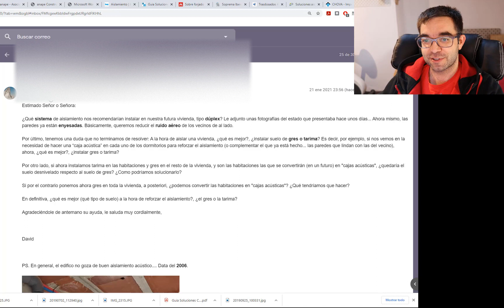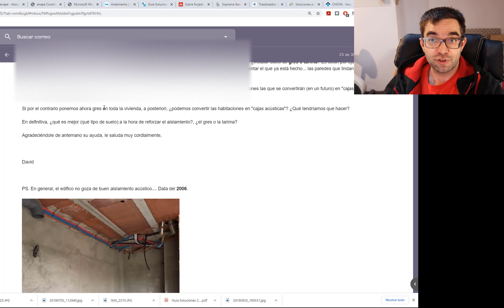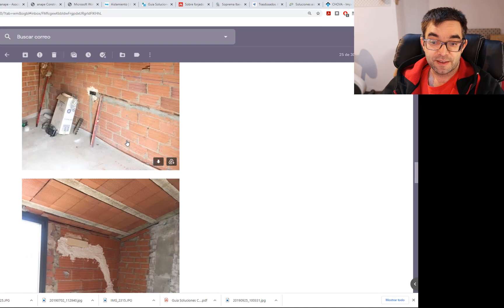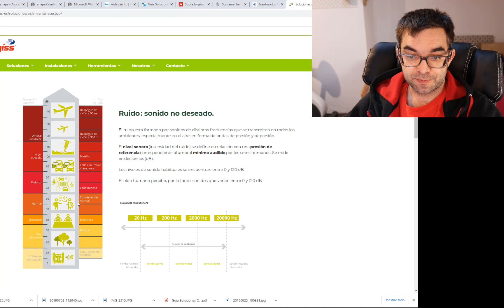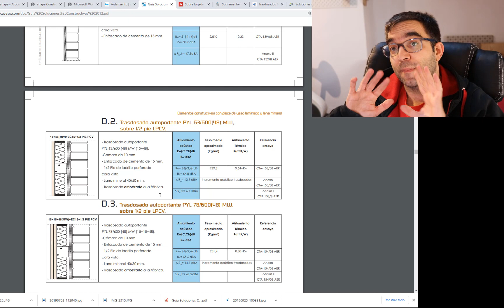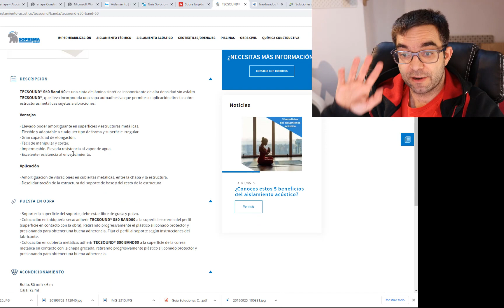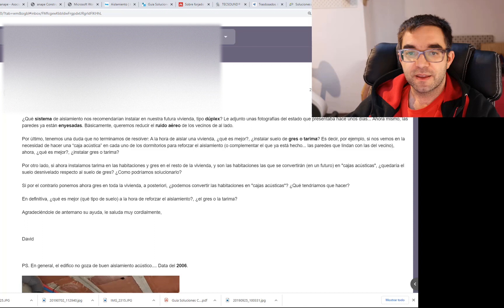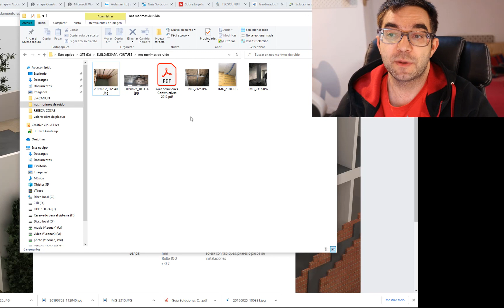Nos morimos de ruido🔇 ! - preguntas ⁉ y respuestas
David nos pregunta:
Estimado Señor o Señora:

¿Qué sistema de aislamiento nos recomendarían instalar en nuestra futura vivienda, tipo dúplex? Le adjunto unas fotografías del estado que presentaba hace unos días... Ahora mismo, las paredes ya están enyesadas. Básicamente, queremos reducir el ruido aéreo de los vecinos de al lado.

Por último, tenemos una duda que no terminamos de resolver: A la hora de aislar una vivienda, ¿qué es mejor?, ¿instalar suelo de gres o tarima? Es decir, por ejemplo, si nos vemos en la necesidad de hacer una “caja acústica” en cada uno de los dormitorios para reforzar el aislamiento (o complementar el que ya está hecho... las paredes que lindan con las del vecino), ahora, ¿qué es mejor?, ¿instalar gres o tarima?

Por otro lado, si ahora instalamos tarima en las habitaciones y gres en el resto de la vivienda, y son las habitaciones las que se convertirán (en un futuro) en "cajas acústicas", ¿quedaría el suelo desnivelado respecto al suelo de gres? ¿Como podríamos solucionarlo?

Si por el contrario ponemos ahora gres en toda la vivienda, a posteriori, ¿podemos convertir las habitaciones en "cajas acústicas"? ¿Qué tendríamos que hacer?

En definitiva, ¿qué es mejor (qué tipo de suelo) a la hora de reforzar el aislamiento?, ¿el gres o la tarima?

Agradeciéndole de antemano su ayuda, le saluda muy cordialmente,